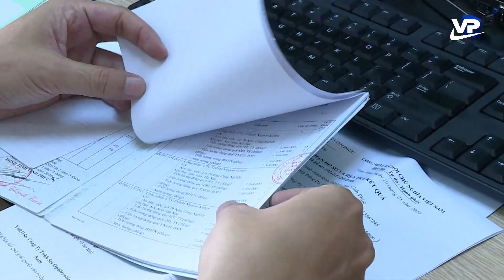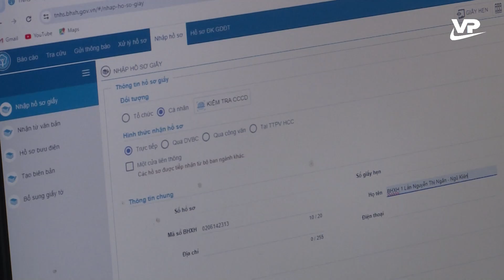Vĩnh Phúc đứng thứ 6 cả nước về chi trả trợ cấp an sinh xã hội